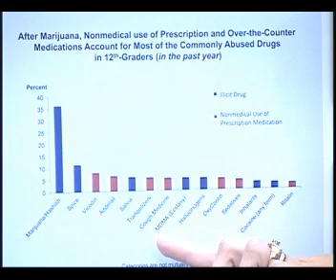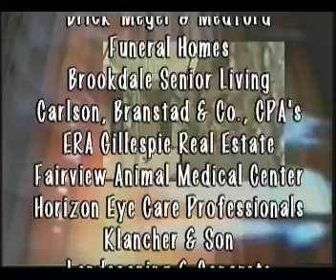Owatonna Today Show 02-22-2012.f4v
Guests: Tanya Paley-Safe & Drug Free Coalition of Steele County & Brenda Bednar-Summit Mortgage